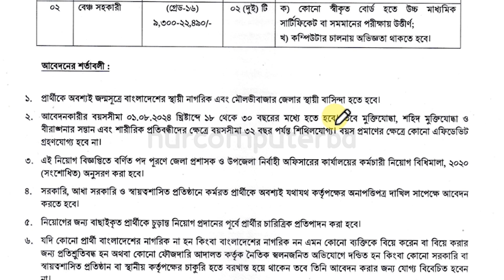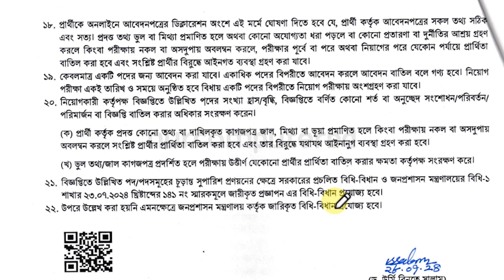জেলা প্রশাসকের কার্যালয় মৌলভীবাজার নিয়োগ ২০২৪ | DC Office Moulvibazar | Job Circular 2024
জেলা প্রশাসকের কার্যালয় মৌলভীবাজার নিয়োগ ২০২৪ | DC Office Moulvibazar | Job Circular 2024 | DC Moulvibazar